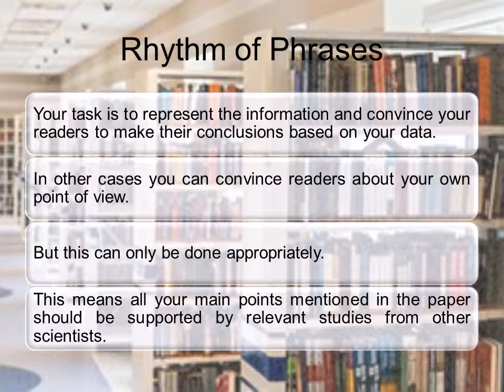The Art of Writing an Essay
We would recommend to watch this video in case you just start writing essays and need additional information.  More tips are given in this article as well